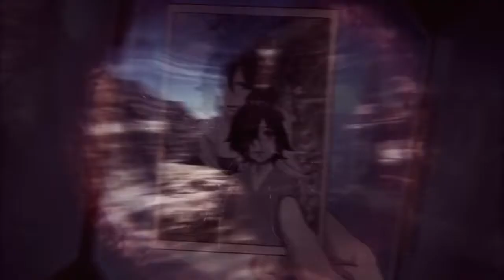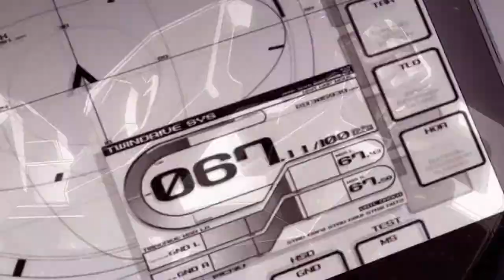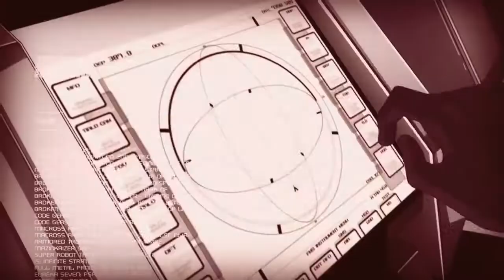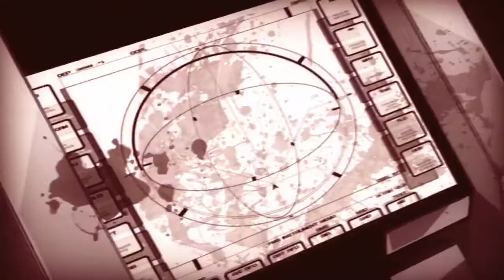'ASH' | AMV | Armored Mecha Gundam Core Wing Macross